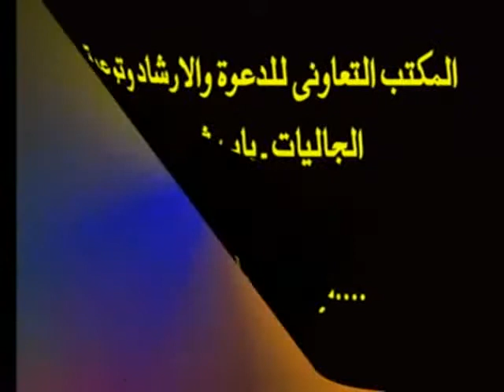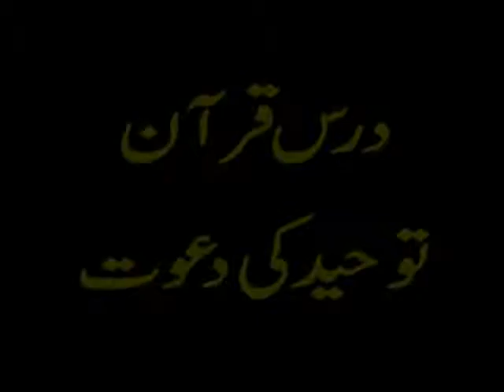GUSTAKH KAUN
speaker,
qaree khalilurrahman madani